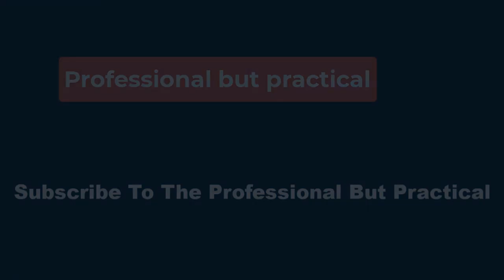🔴Mike Flanagan Confirmed To Direct "Radical New" Exorcist Movie - Not Believer Sequel📽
Blumhouse reuniting with Flanagan could be very good news for their upcoming Exorcist movies. The filmmaker has already proven his ability to rehabilitate one of their horror franchises when he took on a prequel to Blumhouse's poorly-reviewed horror hit Ouija, a movie that had a major Rotten Tomatoes splat, but nevertheless grossed $103.6 million against a small budget of roughly $5 million. He turned the follow-up into a critical smash that massively outdid the original. Below, see how the Rotten Tomatoes scores compare for both movies: